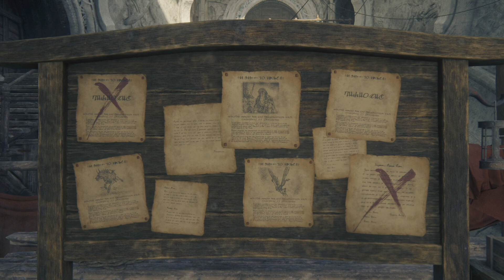FINAL FANTASY XVI - PARTE 6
¡Por fin ha llegado el día de empezar FINAL FANTASY XVI!
Acompañadme en esta nueva serie donde seguiremos la historia de Clive, Torgal y compañía.
¡IFRIT, VEN A MÍ! 🔥